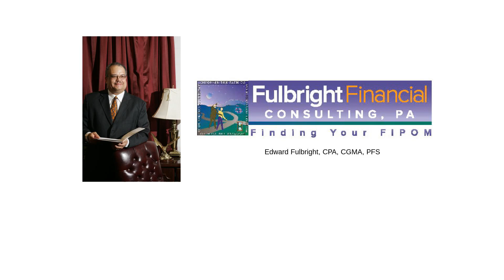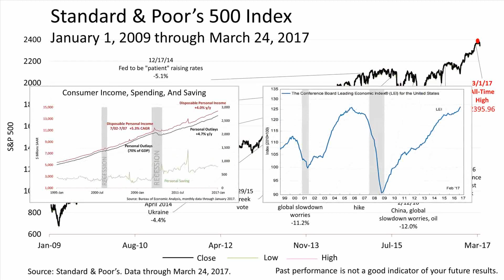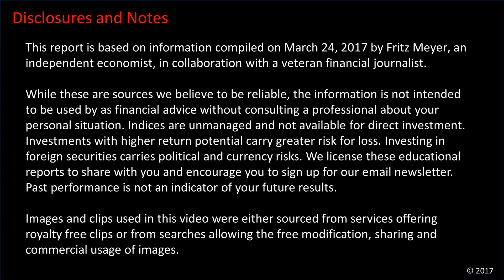Republican Mutiny By: Fulbright Financial Consulting, PA Of Durham, NC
Republican Mutiny On Health Care Reform Imperils Tax Cut And Trump Agenda